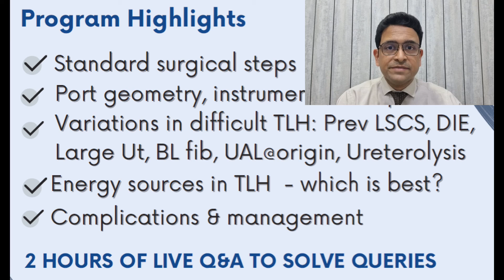Online Masterclass - Laparoscopic Hysterectomy by Dr Sanket Pisat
An intensive problem solving masterclass on the nuances of total laparosopic hysterectomy with loads of pointers on doing the surgery more efficiently with less complications